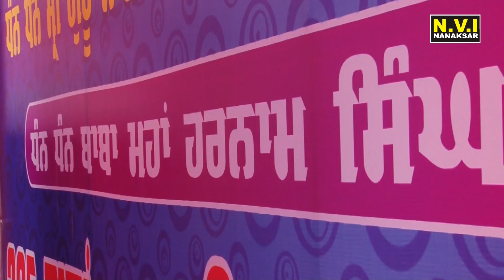KATHA VICHAR | BABA SHAMSHER SINGH JI | NARIANSAR WALE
YEARLY BIRTHDAY SAMAGAM DHAN DHAN BABA MAHA HARNAM SINGH JI (BHUCHO SAHIB WALE) AT MANSOORWAL BET DIST.KAPURTHALA BY BABA GURDIAL SINGH JI MANSOORWAL BET WALE